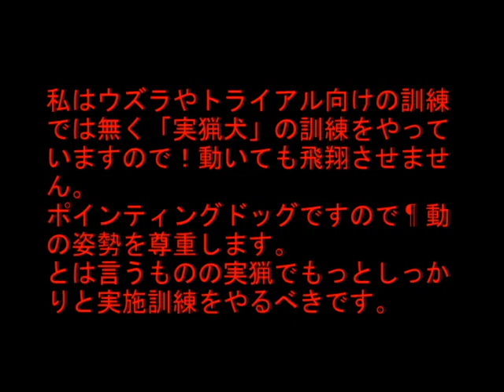SimaAiceJake20160424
シマ君のポイントへアイスとジェークがバッキング・・・♪